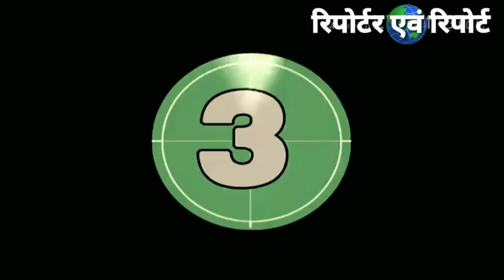हनी ट्रैप की आरोपी श्वेता स्वप्निल जैन जेल से बाहर, मिली जमानत... By Anand Indoori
मध्यप्रदेश के चर्चित हनी ट्रैप मामले की 3 महिला आरोपी श्वेता स्वप्निल जैन, श्वेता विजय जैन और मोनिका यादव को इंदौर हाई कोर्ट ने जमानत दे दी इसी के बाद श्वेता स्वप्निल जैन को बुधवार को जेल से रिहा किया गया, जबकि श्वेता विजय जैन एक अन्य मामले में आरोप के चलते अभी भी जेल में बंद है. वहीं उज्जैन जेल में बंद मोनिका यादव को भी जेल से रिहा कर दिया गया।.